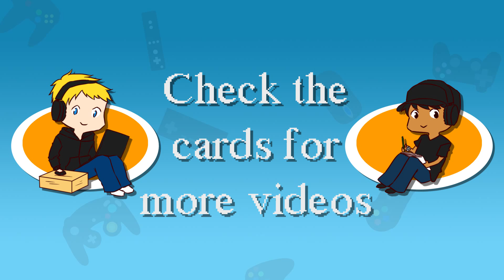Frisk x Mettaton: Undertale Ep 17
Tumblr: bitsofbyte.tumblr.com (Updated at the end of LP’s)
Art for our channel is provided by Echo: You can check out her art